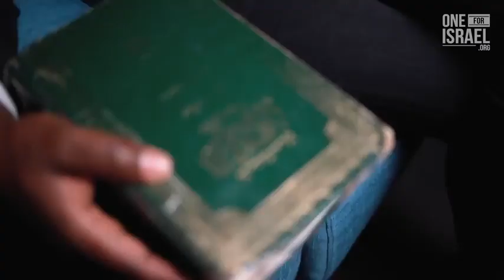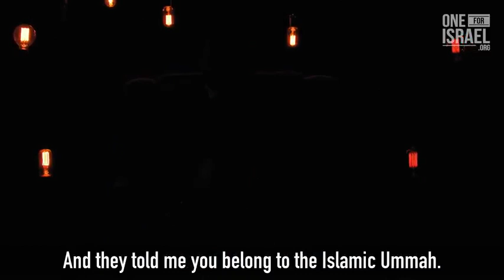I murdered him for Allah but God raised him up to forgive me SHOCKING STORY OF REDEMPTION!!